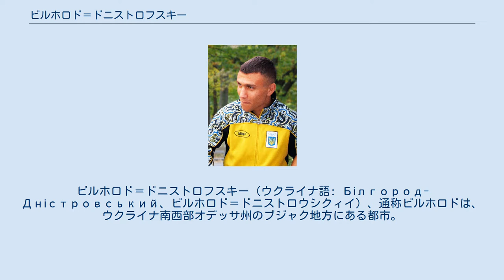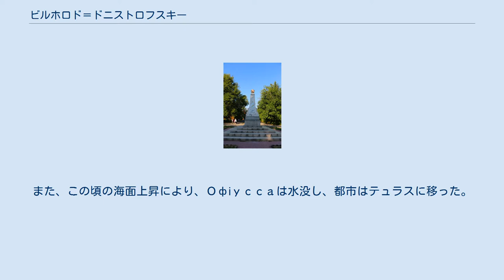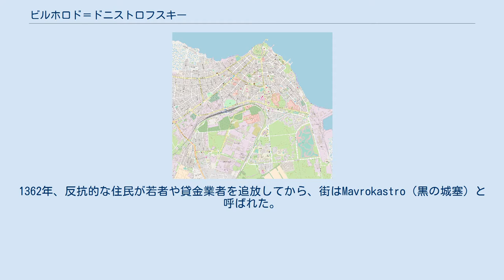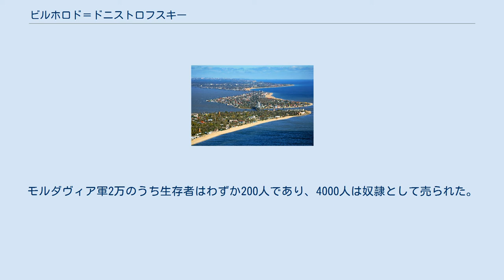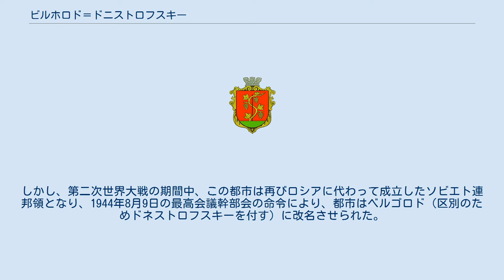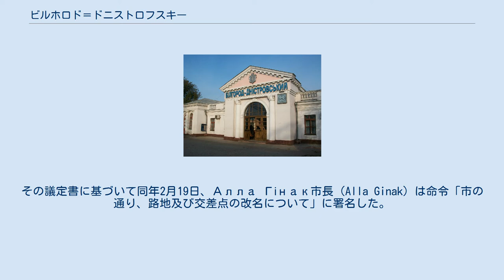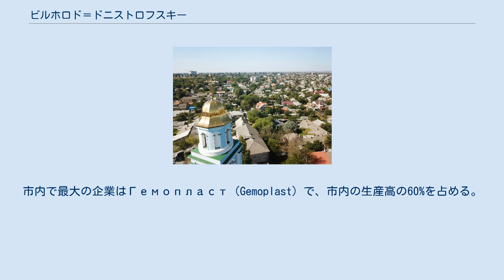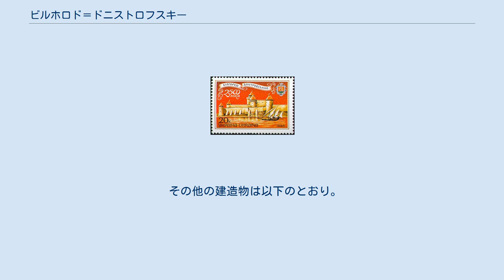ビルホロド＝ドニストロフスキー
ビルホロド＝ドニストロフスキー（ウクライナ語: Білгород-Дністровський、ビルホロド＝ドニストロウシクィイ）、通称ビルホロドは、ウクライナ南西部オデッサ州のブジャク地方にある都市。
ビルホロド＝ドニストロフスキー地区（ラヨン）を構成する。
都市は紀元前4世紀に成立し、15世紀に完成したアッケルマン要塞（現存）を擁する要衝であった。
都市の支配者は幾度も交代し、彼らは自身の言語で「白い街」などを意味するそれぞれの名で呼んだ（例えばアッケルマンやチェタテア・アルバ）。
2021年の人口は約48000人。
 ビルホロド＝ドニストロフスキーは黒海からドニエストル・リマン（ドニエストル川の河口にある三角江）を18 km入った所に位置する。
州都オデッサとは、高速道路H33号線を経由して81 km離れている。
 現在のビルホロド＝ドニストロフスキーに相当する都市の名は、変更が繰り返されている。
 その他、多くの言語により「白い街」（ウクライナ語: Білий Город≒ビルホロド）または「白い城」の意味で訳されている。
その中にはブルガリア語: Белгород Днестровски、ガガウズ語: Akerman、ポーランド語: Białogród nad Dniestrem、トランシルヴァニア・ザクセン方言: Walachisch Weißenburg、ハンガリー語: Dnyeszterfehérvár、ヘブライ語: עיר לבן‎を含む。
なお「ドネストロフスキー」（Днестровский）は、スロボダ・ウクライナにある語源の同じ都市（ベルゴロド）と区別するために加えられた。
 黒海北部沿岸に建設された古代ギリシアの植民都市（紀元前8 - 3世紀） 紀元前4世紀、ドニエストル川に挟まれた島に、ミレトス人がОфіуссаを建設した。
ほどなく、スキタイ人の農耕民族によりテュラスが発展した。
やがて両都市の違いはなくなり、人口は混ざり、スキタイ系ギリシア人（あるいは同化したギリシア人）による新しいコミュニティを形成した。
また、この頃の海面上昇により、Офіуссаは水没し、都市はテュラスに移った。
 紀元107年、ローマ帝国がダキア（現在のルーマニア周辺）を征服してドナウ川に達し、ドナウが国境となった。
テュラスはローマの前哨基地となり、アルバ・ユリアに改名された。
 238年、アルバ・ユリアはゴート族に奪われた。
ゴート族は257年、この都市で海賊行為のための船を建造し、ローマの領土を攻撃し始めた。
 371年、大勢のフン族が、ゴート族やスキタイ系ギリシア人と同盟してアルバ・ユリアの城壁に集結した。
戦いのさなか、フン族は城壁の門を突破した。
376年にはローマ皇帝が、20万人を超えるフン族のモエシア及びトラキアへの定住を認め、これによりローマはゴート族による崩壊を免れた。
フン族の征服者はこの思わぬ厚遇に感謝し、都市の歴史的な名前を概ね残した（トゥリス）。
 しかし、征服した都市にはフン族に交じってスラヴ人が住んだ。
3世紀後、それらの都市はアスパルフ（ブルガール人のハーン）の根拠地となった。
アスパルフはスラヴ人の七つの部族を征服し、680年にはオングロスの戦いでビザンツ帝国軍を破っている。
翌年、ビザンツに認められることにより第一次ブルガリア帝国が成立した。
その後、この地に東スラブ系のチヴェルツィ族が都市を形成した。
彼らは廃墟から都市を再興し、主な建造物が石灰岩で造られていたので「白の街」（ビルホロド）と呼んだ。
 アッケルマン要塞 9世紀は遊牧民であるウゴルが黒海北部沿岸に到達したことが特徴的である。
彼らは後にペチェネグに置き換わった。
遠く離れたキエフではこれが初め静観された。
907年にはキエフ大公オレグによりルーシ・ビザンツ条約が締結され、チヴェルツィも同様にビザンツと通商を得た。
コンスタンティノープルはこれに対して、915年にビルホロドでペチェネグを扇動してじわじわ対抗した。
城壁と住居は無事だったにもかかわらず、住民はビザンツに捕らえられて人口は半数未満となった。
 1241年、ビルホロドはタタール人に奪われた。
彼らはクマン人と同じくテュルク系民族だったので、テュルクの言語でАк-Ліба（Ak-Lìba）と呼んだ。
しかし、タタール人はこの地に長く留まらなかった。
というのも、128...